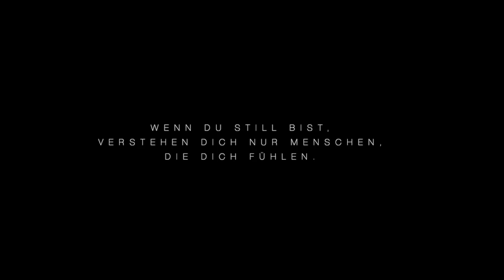SEOM - Podcast #51 Gefühle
Der Ort des wahren Gefühls ist das Herz.
Jonny Depp sagte einmal sehr treffend:
„Du kannst deine Augen schließen vor den Dingen, die du nicht sehen willst. Aber du kannst nicht dein Herz vor den Dingen schließen, die du nicht fühlen willst.“

In diesem Sinne lass uns fühlen und wahrnehmen!
„Fühlen bedeutet die bewusste, absichtslose, hingebungsvolle und ungefilterte Aufmerksamkeit auf den inneren Raum der Gefühle zu lenken, ohne etwas zu tun.“

Viel Freude mit dieser berührenden Folge!

Weitere Musik der Folge:

Kommendes Meditationsalbum von SEOM

Videoschnitt: SEOM